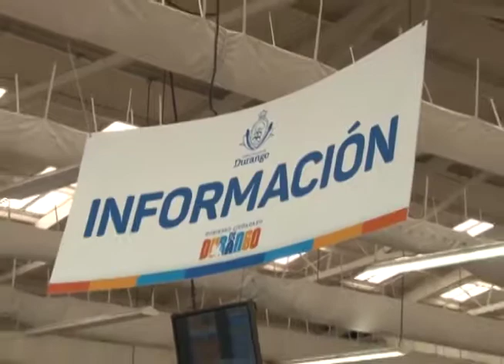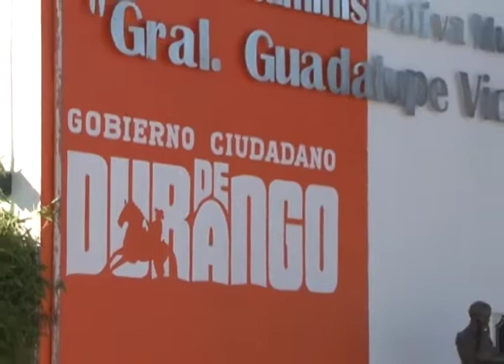DEUDA PREDIAL 25 SEPTIEMBRE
Se espera que en septiembre entre en vigencia un estímulo para quienes deben varios años de predial, con el fin de que puedan pagar únicamente cinco años, pues hay quienes adeudan hasta 20, comento el director de Finanzas y Administración Felipe de Jesús Pereda Aguilar.